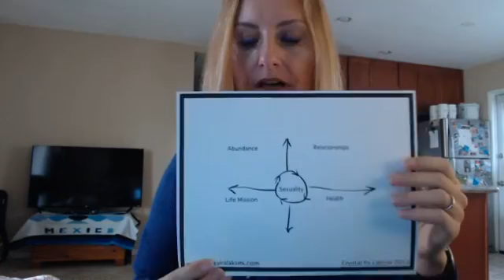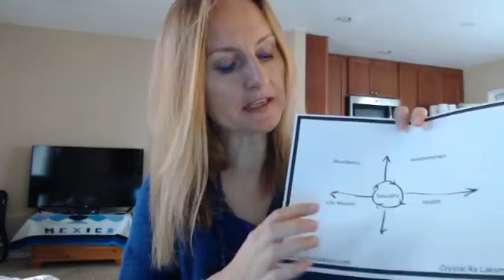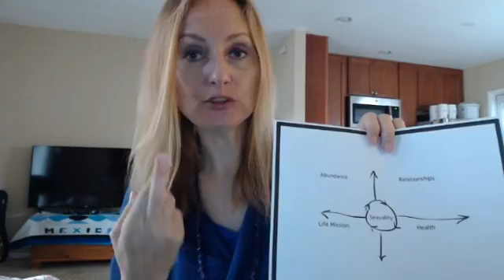Crystal Ra presents: Introduction to Abundance wheel and its connection to Inner Family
Aloha!

Today I invite you to adventure with me to the creation story of the Abundance Wheel and we can check out how this universal system can help us all to make our lives more abundant wherever we are or what we do.

We will also check what is the connection between the Inner Family and Abundance Wheel?

You have a chance to purchase Attract More Abundance online class where some of the Abundance wheel topics are covered, but also other additional topics and bonuses.

Today's tasks:

a) Map your own Abundance Wheel. What areas need more attention?

b) What connection does your Abundance Wheel have with the Inner Family?

c) Which abundance wheel's area needs the most attention? What needs to be done to reset it completely?

In addition I ask you to:

– Like this on my You Tube channel or FB channel

– Put like to my FB channel Crystal Ra Laksmi (liquidheavenfacilitator)

– Like my You Tube channel

– Invite others to all the other FB lives and my challenge

– Share your experiences in social media by using

If you are interested in the Inner Family Coaching Program (starts in February and in September), check it out

All the applicants go through a process to find out the best suitable participants for this kind of deep work with me for 4 months.

If you would love to join Attract More Abundance (AMA) online program right away, check it out from the blog link above.

You have to sign in and leave your email there, so you can get more info, bonuses and free material. If you would love to go straight to the sales page (299 USD) - check it out in the blog link above.

If you are not sure about your ability to keep up with the program you can have me as your personal coach in addition to the program with an added expense of 250 USD per month with 3 monthly payments or 700 USD paid in full (save 50 dollars!). Ask more info for details.

Thank you for your time and commitment. May this next step make your life and this world better and may it be amazing!

May aloha always be with you,

Crystal Ra Laksmi-Ditton

FB

Instagram

You Tube